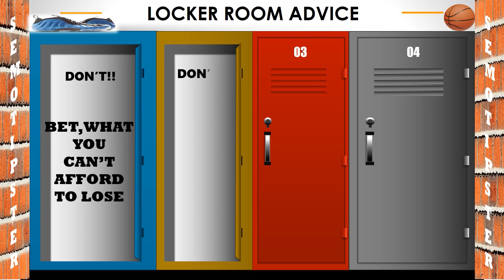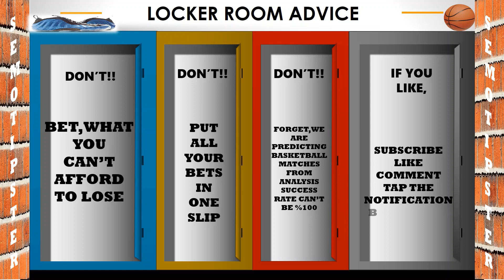Basketball Predictions Today|NBA Picks Today|College Basketball Picks|NCAAB Picks Today|Euroleague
NBA Predictions & College Basketball Picks & NCAAB Picks Today & Euroleague Basketball Predictions:
-Washington Wizards vs Oklahoma City Thunder
-Toronto Raptors vs Phoenix Suns
-Chicago Bulls vs Detroit Pistons
-Memphis Grizzlies vs Golden State Warriors
-New Orleans Pelicans vs Minnesota Timberwolves
-Los Angeles Clippers vs Denver Nuggets
-Towson vs Hofstra
-Stanford vs USC
-Tennessee vs South Carolina
-Akron vs Ball State
-Ohio vs Bowling Green
-Western Michigan vs Buffalo
-Bellarmine vs Central Arkansas
-Marquette vs Depaul
-VCU Rams vs George Washington
-Vanderbilt vs Kentucky
-Jacksonville State vs Lipscomb
-Davidson vs Massachusetts
-Liberty vs North Florida
-Kent State vs Northern Illinois
-Bayern Munich vs Zalgiris
-Barcelona vs Milano
-Panathinaikos vs CSKA Moscow